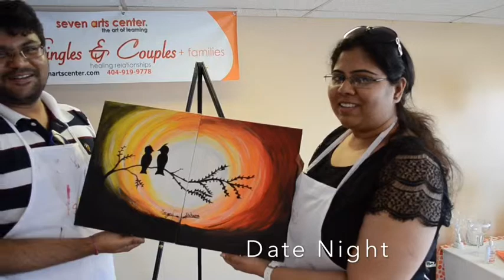Painting for Singles & Couples: Video Testimony 7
Painting for Singles & Couples
Video TESTIMONY